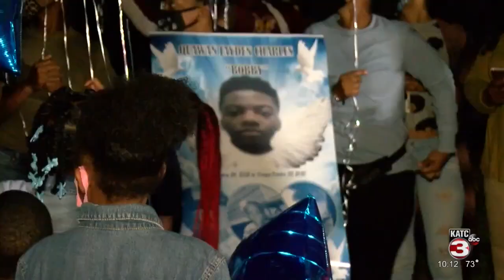Suggestions of foul play, racial motivations in case of 15-year-old found dead near Loreauville